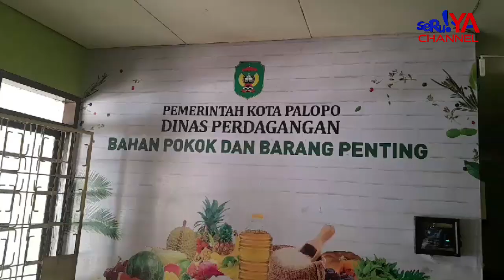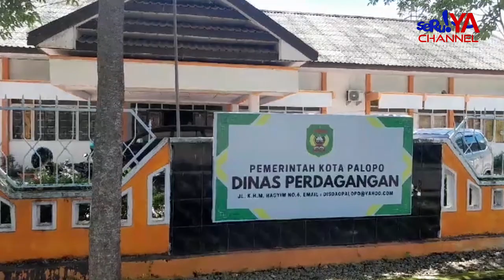BERAS NAIK, DISDAG GELAR PASAR MURAH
Dinas Perdangangan Bersama Bulog akan menggelar pasar murah untuk antisipasi lonjakan harga beras,